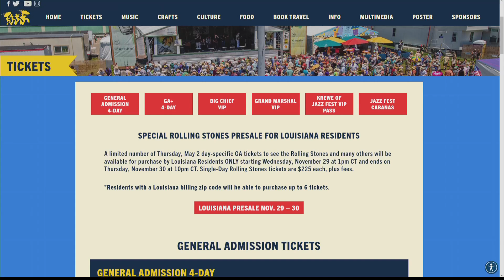Presale tickets for Rolling Stones Jazz Fest performance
The sale starts at 1 p.m. Wednesday and wraps on Thursday night.